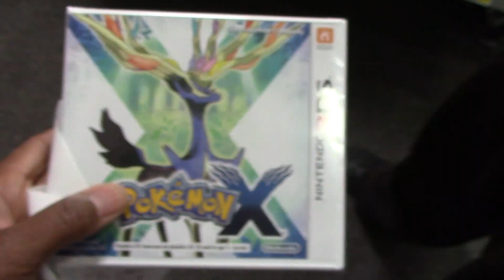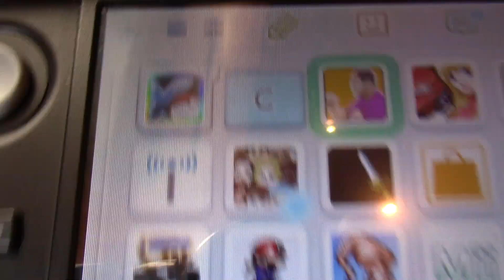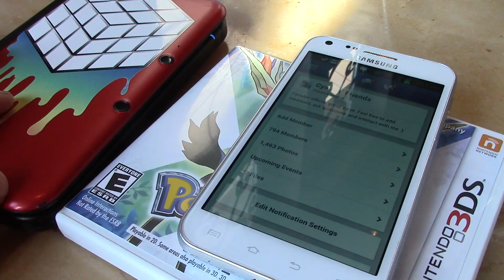Vlog, Its Pokemon day!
In this video. I vlog about stuff. Enjoy  :)